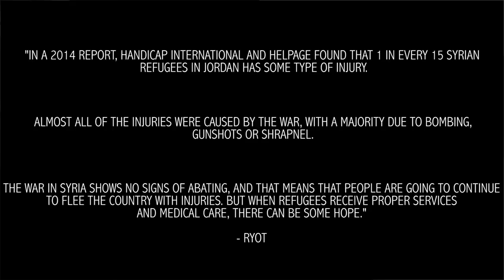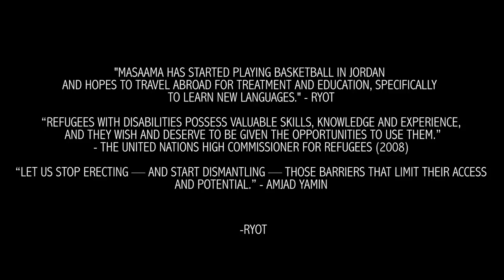Angel Soto on "Bashir's Dream" and Directing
Reporter: Samantha Cox-Parra
Cinematographers: Emilyanne Clancy, Julia Schroeder
Editor: Julia Schroeder

Join reporter Samantha Cox-Parra at the 2017 Sundance Film Festival as she interviews director Angel Soto about his latest Virtual Reality (VR) documentary, "Bashir's Dream," which centralizes around 14 year old Quasi Bashir Masaama, a Syrian refugee who was shot in the head by a sniper, paralyzed and continues to pursue his dream of playing basketball.

In his VR shot, Soto emphasizes the power of hybridized mediums within the film industry, as he discusses his decision to fuse virtual reality, animation and observational footage shot in Syria.

Furthermore, Soto shines a light on the 650,000 refugees who have fled the war in Syria and made their way to Jordan. According to a 2014 report by Handicap International and Helpage "1 in every 15 refugees has some type of injury." Refugee camps are often ill-equipped and cannot offer the rehabilitation and psychological services need by refugees, including young Bashir.

This film serves as a direct example of VR's ability to promote social change via it's experiential elements and ability to surpass previous cinematic boundaries. Bashir's story serves as an inspiration and leaves viewers ready to take action!